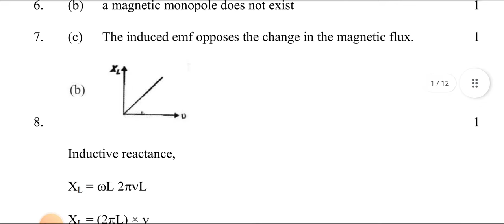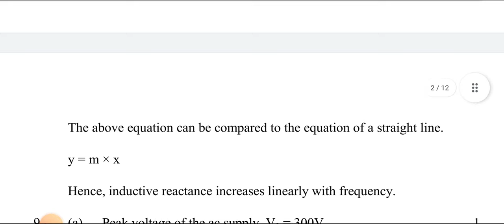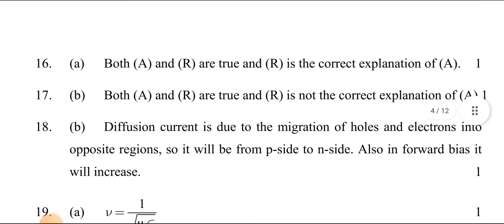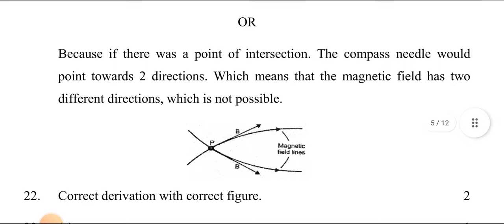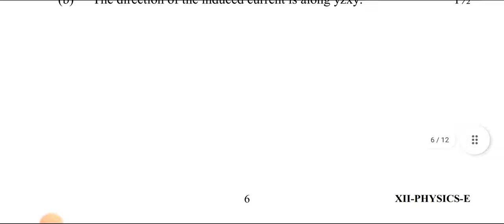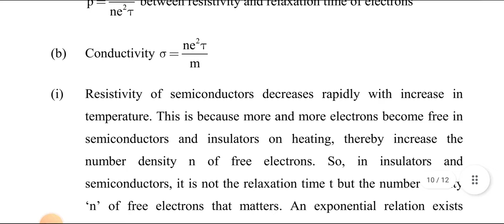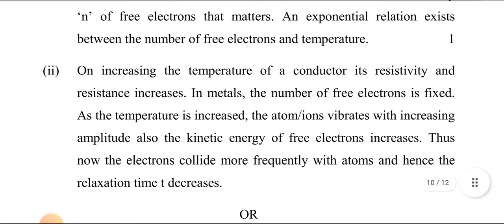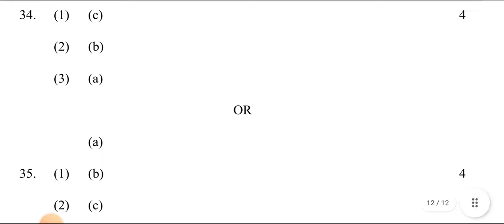Physics CLASS 12, Pre Board Exam Answer Key/Marking Scheme 2022 | Evening Shift